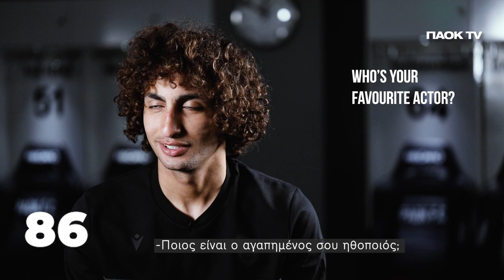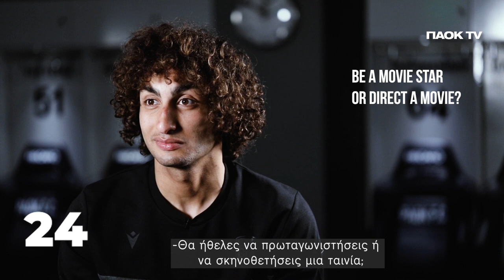90 Seconds Challenge: Cinema Edition feat. Amr Warda - PAOK TV